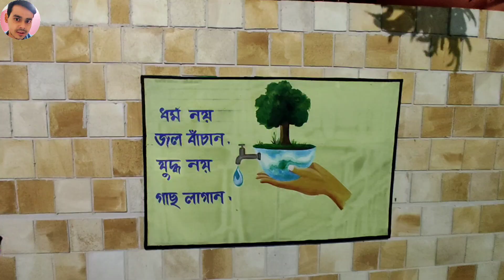Balurghat Durga Puja 2021 | বালুরঘাটের সেরা ৭টি দুর্গা পূজা